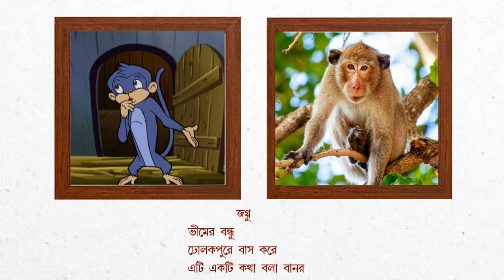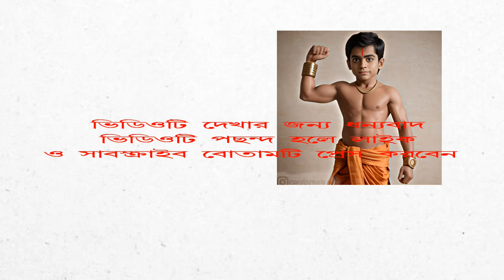Chota Bheem Cartoon Characters in Real Life Characters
Chhota Bheem is an Indian animated comedy adventure television series,
created by Green Gold Animations based in Hyderabad. This show is available in English, Hindi, Telugu and Tamil. Bheem is a brave, strong and intelligent young boy. He often manages to solve everyone's problems which endears him to the townspeople of Dholakpur.